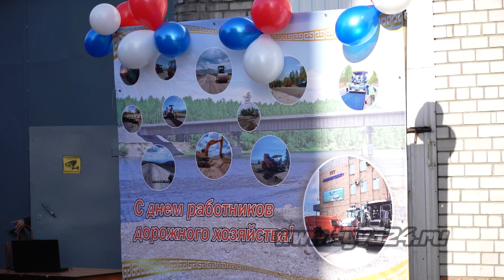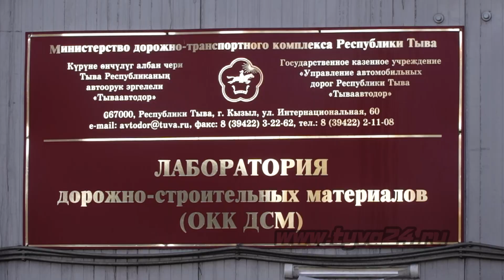Кто стал лучшим в своей сфере?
В преддверии Дня дорожника в ГКУ "Тываавтодоре" подвели итоги конкурса профмастерства, в котором приняли участие все дорожные организации республики. Кто стал лучшим в своей сфере, расскажет Мерген Оюн.